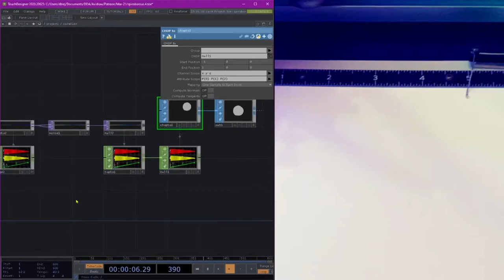Generative Spirals // AxiDraw Timelapse // Patreon Postcard Plotter Print Club // March 2021 Edition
I saved this one as “Spiroborous” because it feels like the spirals are eating their own tails. I used TouchDesigner to create 2 parametric spirals, each with unique properties, as well as some subtle noise distortion, so that each individual print has its own bit of character. Then we merge and export to the AxiDraw V3/A3 plotter. Pens are Sakura Stardust Gellyrolls glitter gel pens in signature Stargrave Purple and Green. 💜💚 Make sure you check the sparkle shot at the end!!